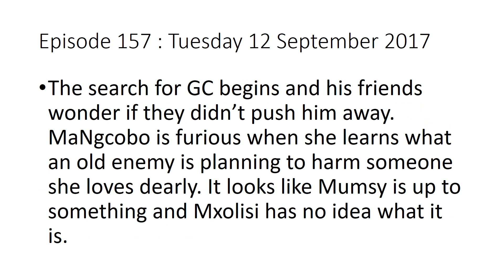UZALO TEASERS EPISODE 156 - 160 September 2017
UZALO TAESERS EPISODE 156-160 MONDAY 11 SEPTEMBER  2017 - FRIDAY 15 SEPTEMBER 2017.COME AND WATCH  ALL THE ACCURATE INFORMATION.